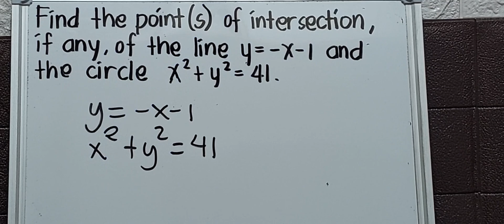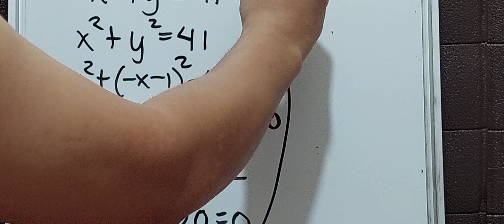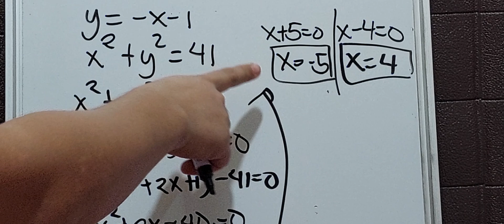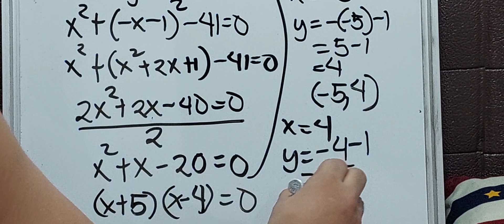SITUATIONAL PROBLEMS INVOLVING SYSTEM OF NONLINEAR EQUATIONS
PRE-CALCULUS